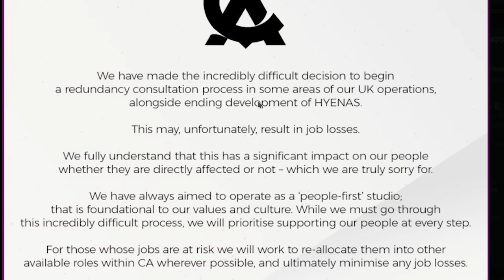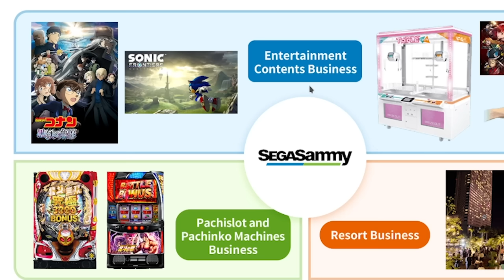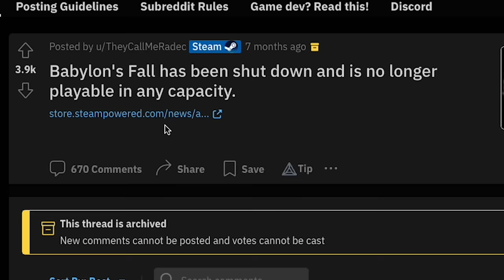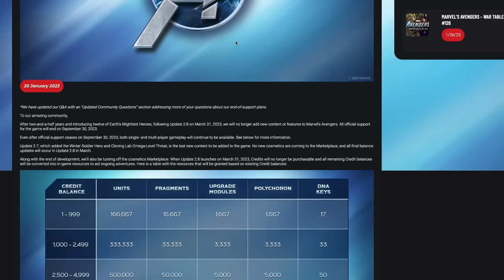The Video Game Industry Is Destroying Itself...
Hello guys and gals, it's me Mutahar again! This time we take a look at HYENAS, a live-service game that happened to be cancelled just before its release. With over a hundred million dollars lost just how long is it before these types of releases phase out or the industry actually crash.